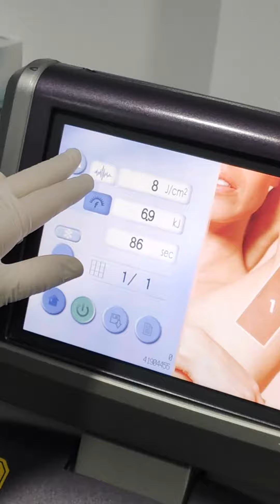Olvídate de los vellos corporales! Llegó Soprano la depilación definitiva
Ponte en las mejores manos💯

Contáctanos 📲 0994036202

Guayaquil - Quito - Cuenca - Ibarra